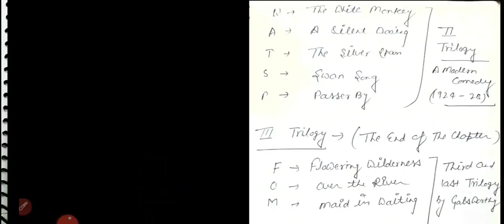JOHN GALSWORTHY TRILOGY को समझे बहुत ही आसान तरीके से TRICKY METHOD से By-Dr.Sachin Goswami